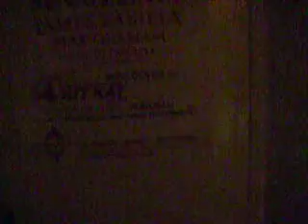OH MY GOD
me & Alexis